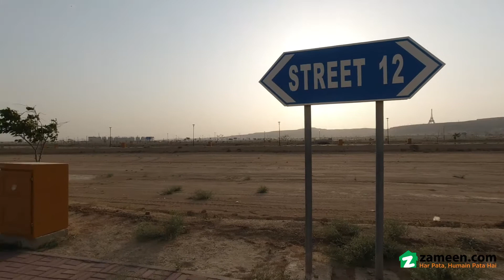272 SQYD RESIDENTIAL PLOT FOR SALE IN PRECINCT 34 BAHRIA TOWN KARACHI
This Residential Plot is situated at the heart of city in Bahria Town Karachi. This property on offer is a catch for many buyers due to its unique features. This 272 Square Yards sized property best fits the description you plugged in. Trust us when we say, this property at Rsis the best investment you could wish for! Buy a Residential Plot from an investment point of view in Karachi and enjoy later. The Karachi is a good choice for your next chapter in life.

A corner property can be great for larger families.
The plots here also offer almost immediate possession.